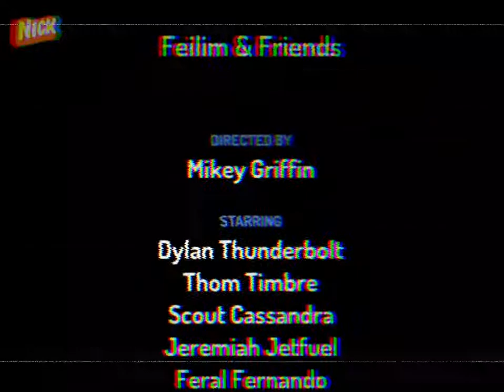Feilim & Friends (2007) Nickelodeon Brazil ending 2008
Feilim & Friends ending on Nick Brasil